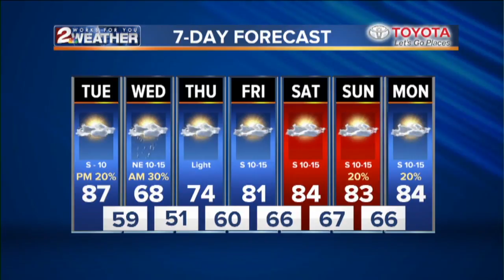KJRH Latest Headlines | September 24, 5pm